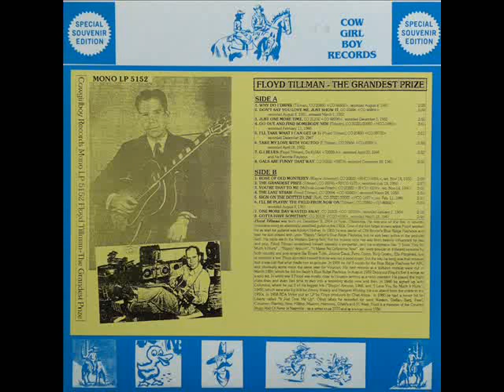FLOYD TILLMAN - The Grandest Prize